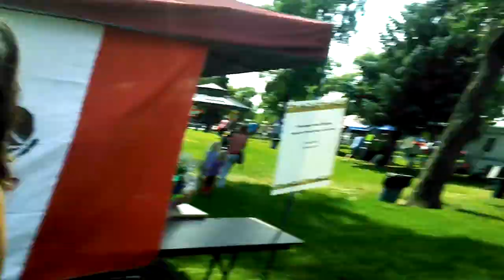Mexico Fiesta--see kid playground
In Billings Montana, the mexican-Americans had took their fesival today (July 20, 2013).